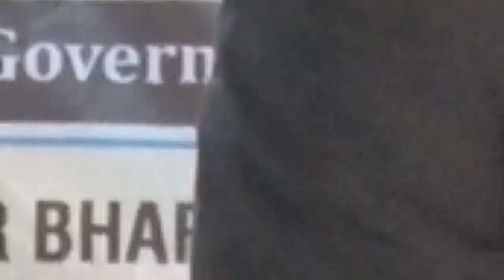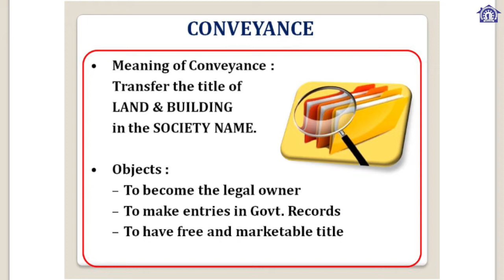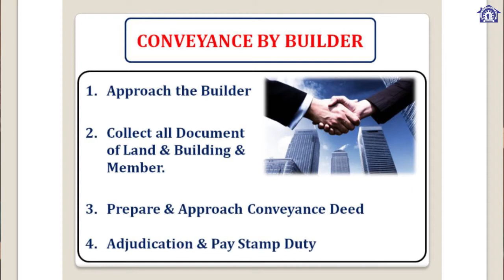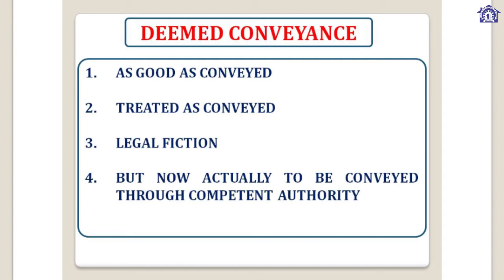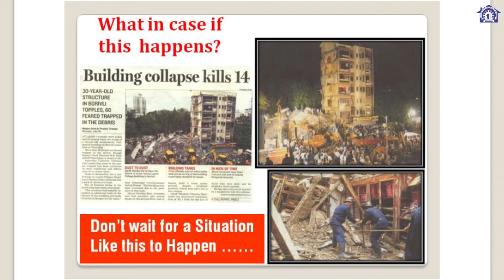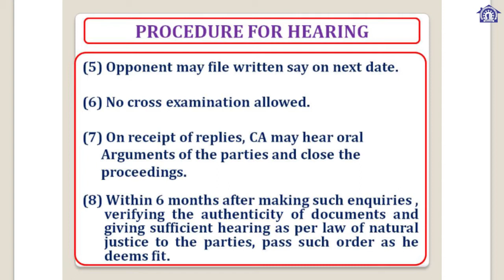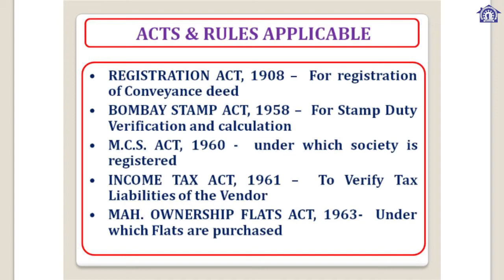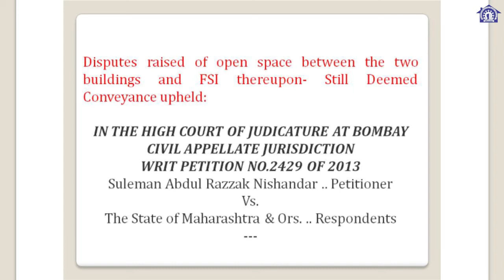Conveyance & Deemed Conveyance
Seminar on Deemed Conveyance at Borivali on 11th March 2018
Speaker : Housing Guru CA Ramesh Prabhu ,
Chairman, MahaSeWA